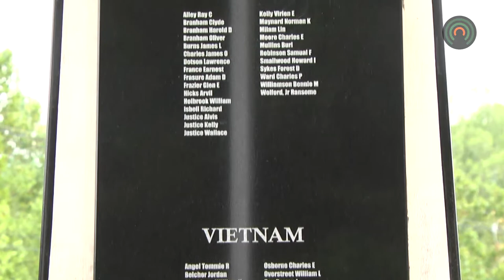Our veterans will be celebrated with a free lunch on October 31st